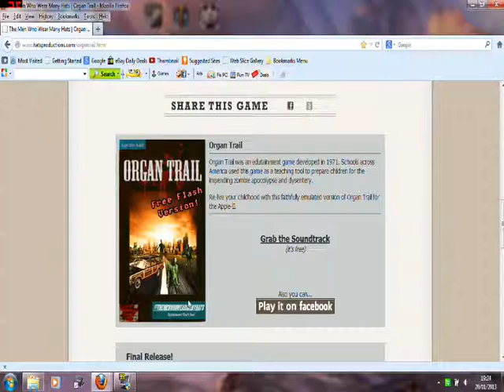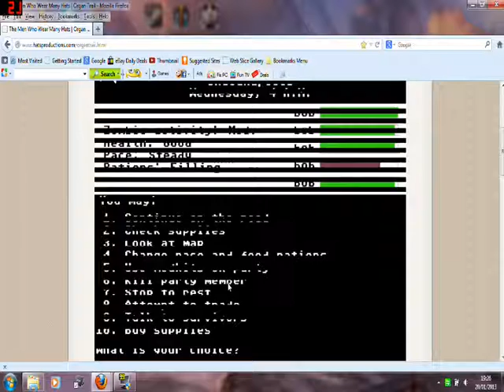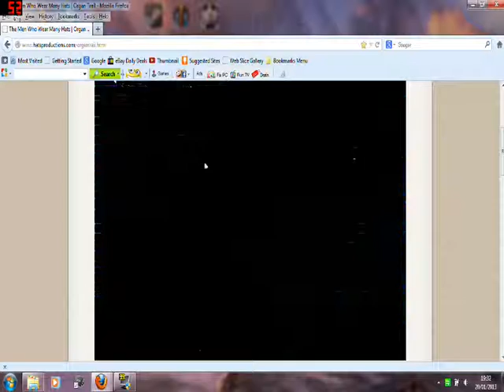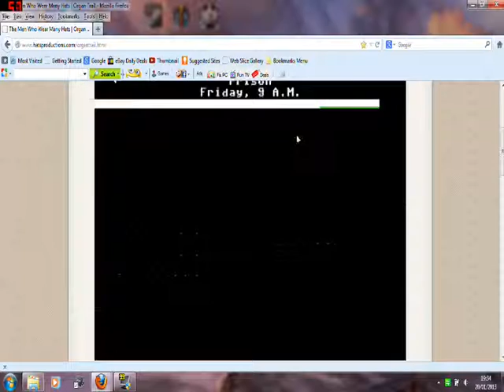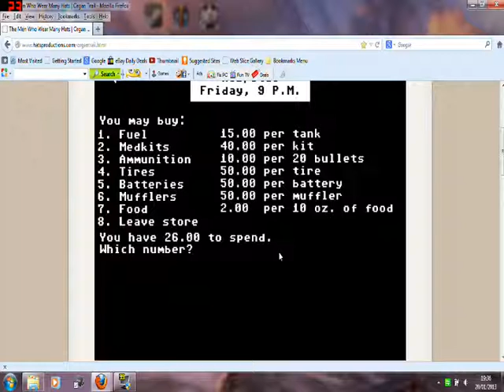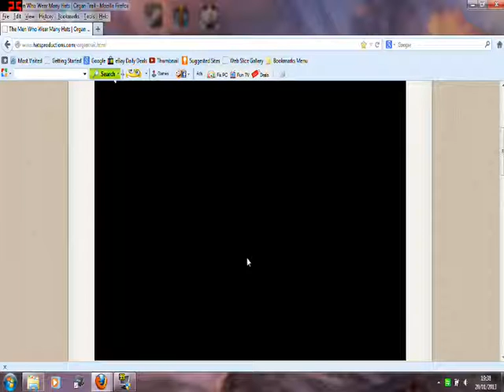Let's Play: Organ Trail Director's Cut| Part 1 | BOB......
This is only the web browser version and NOT the full game.

GO THERE FOR FREE video loop animations. LEGAL